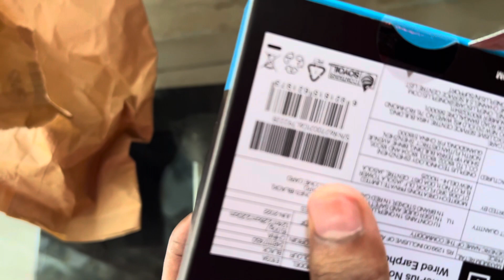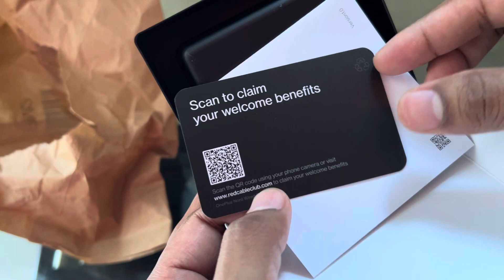Oneplus Nord Wired Earphones Unboxing l Best earphones in 2023🔥 l Purchase from amazon at ₹599❤️